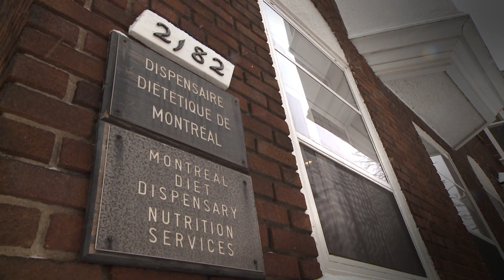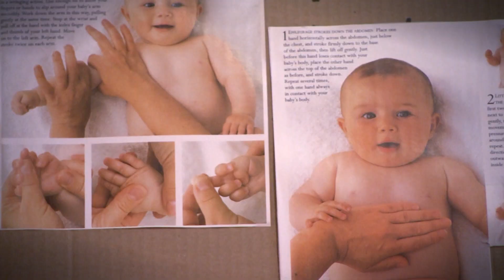2 pour 1 DE PASSION | MARIE-ÉLAINE THIBERT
2 pour 1 DE PASSION | MARIE-ÉLAINE THIBERT | LE DISPENSAIRE DIÉTÉTIQUE
Épisode #13

Émission animée par Yves Parent

Invitée: Marie-Élaine Thibert, Interprète-auteure-productrice.

Avec la participation de: Lise Boyer, Étienne Drapeau, Jackie Demers.

Émission tournée au bar Le Cocktail.

Également disponible sur BELL LOCAL la télé sur demande de Bell Fibe chaîne 1132.

Chaque semaine Yves va rencontrer des passionnés pour connaitre leur histoire. Des invités passionnés, persévérants, inspirants et généreux qui font la différence dans leur communauté. En toute simplicité.

Cette semaine on rencontre Marie-Élaine Thibert, interprète, auteure et productrice que l'on a découvert dans la 1ère édition de Star Académie. 700 000 albums vendus, 1 Juno, 3 Félix. Marie-Élaine est maintenant productrice et elle est devenue la porte-parole du Dispensaire Diététique de Montréal. Découvrez une artiste généreuse, talentueuses et impliquée.

Yves Parent est habillé par LE CHATEAU.